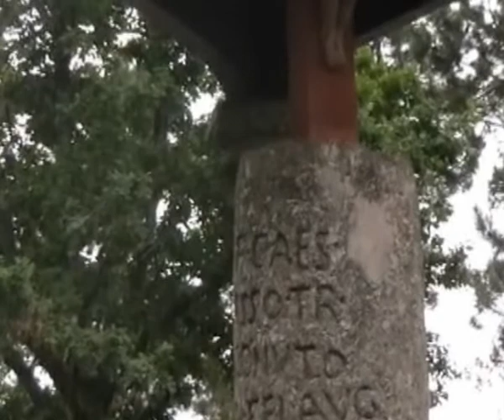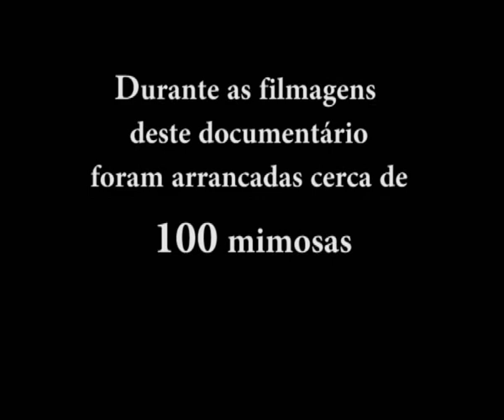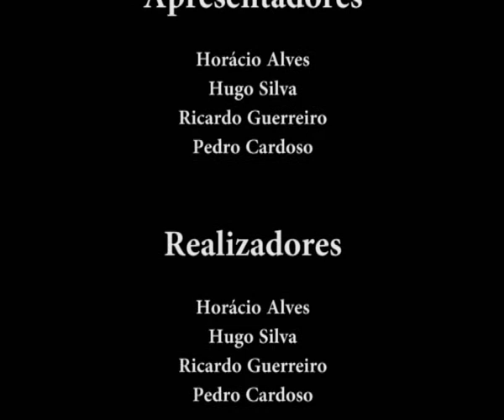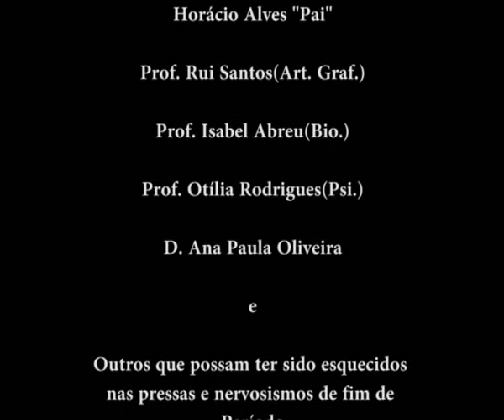PEEG - Projecto de Estudo e Exploração do Gerês (2ª parte)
Esta é a segunda parte do documentário PEEG, se, antes de mais não viu a segunda parte, cá está:

  O Projecto de Estudo e Exploração do Gerês (PEEG) foi realizado no âmbito da disciplina de Área de Projecto, em 2010/2011, com a Docência da professora Isabel Abreu.

  Escolhemos o Gerês como nosso objecto de estudo devido à sua imensa riqueza nas áreas de estudo em que nos focamos: Botânica, Geologia, História, Zoologia. Cada área ficou distribuída por um de nós:

Botânica: Ricardo Guerreiro
Geologia: Hugo Silva
História: Horácio Alves
Zoologia: Pedro Cardoso